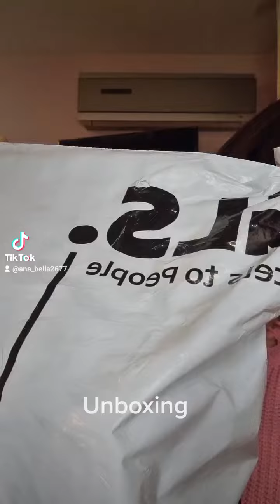UNBOXING MAQUILLAJE SORTEO INSTAGRAM